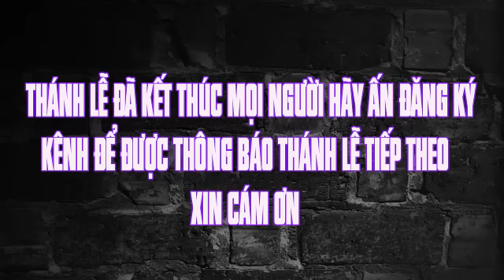Thánh lễ trực tuyến hôm nay | 4:00 sáng | 21/7/2022 | thứ Năm tuần XVI .TN | trực tiếp thánh lễ